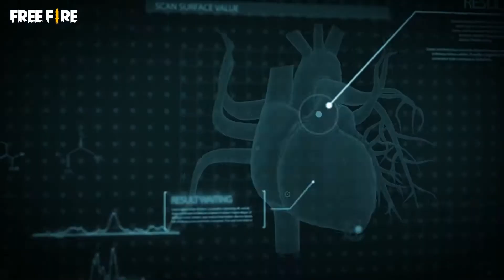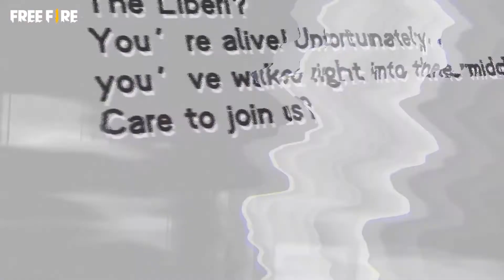free fire | new draw event | full animation movie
credit